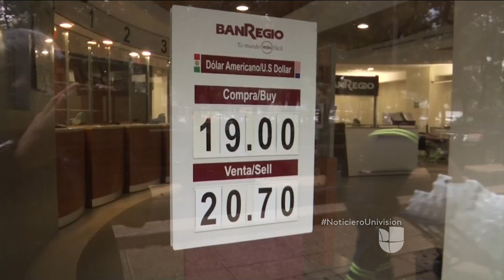Presidente Enrique Peña Nieto felicita a Trump y asegura que velara por los intereses de los mexican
El mandatario le ofreció al magnate estrechar la relación bilateral con respeto y como aliados naturales que son. Pero el gobierno mexicano lanzó una advertencia que no será negociable con la administración Trump, pues la canciller anuncio que no hay intención de que Mexico pague por el muro en la frontera norte.